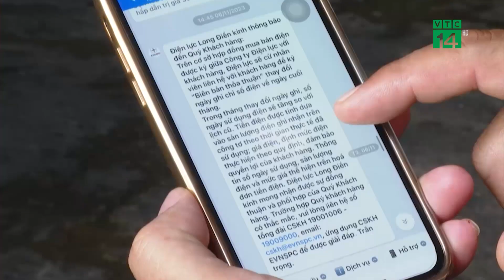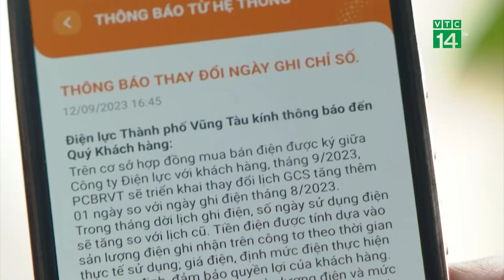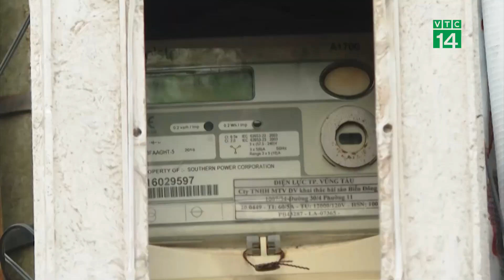Ngành điện phản hồi về việc hóa đơn tiền điện tháng 11 tăng cao | VTC14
VTC14 | NGÀNH ĐIỆN PHẢN HỒI VỀ VIỆC HÓA ĐƠN TIỀN ĐIỆN THÁNG 11 TĂNG CAO
Những ngày gần đây, người dân trên địa bàn 1 số tỉnh phía Nam phản ánh tình trạng hóa đơn tiền điện tháng 11/2023 tăng cao bất thường- thậm chí có gia đình tăng đến gấp đôi. Vì sao lại có tình trạng này? Liệu rằng có sự bất thường ở đây hay không? Sau đây là ghi nhận của nhóm phóng viên tại tỉnh Bà Rịa Vũng Tàu.